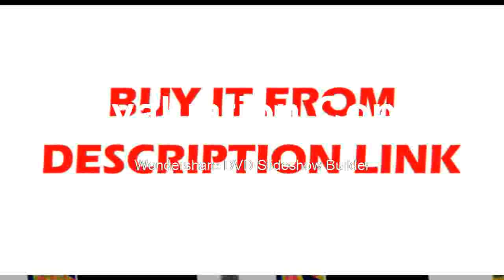slow and the World Handheld Thermal Imaging Camera HT02 Portable Infrared Imaging Device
Product On Aliexpress

Brand Name:XEASTDisplay Size:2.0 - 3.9 InchesDisplay Type:DigitalUsage:IndustrialTheory:Temperature RecorderModel Number:HT-02Style:HandheldPower Type:AAA BatteryMax Measuring Temperature:120°C & AboveTemperature Range:-20C to 300CResolution:60 * 60Measuring Mode:ThermopileBest Measuring Distance:0.5-1mAccuracy:+-/-2% or +/-2 Degrees Celsius